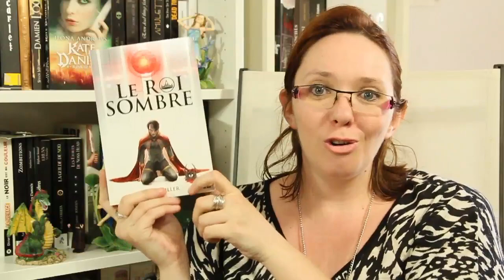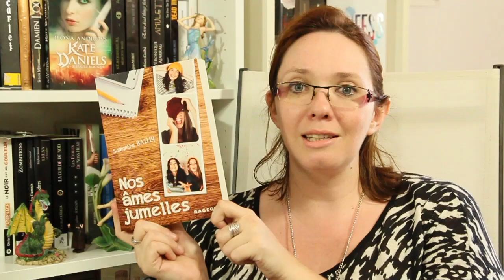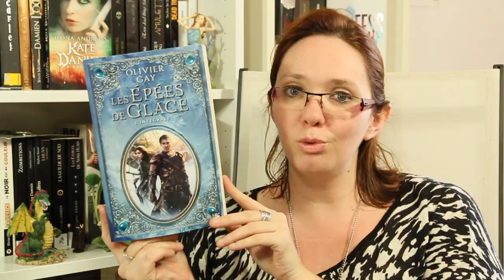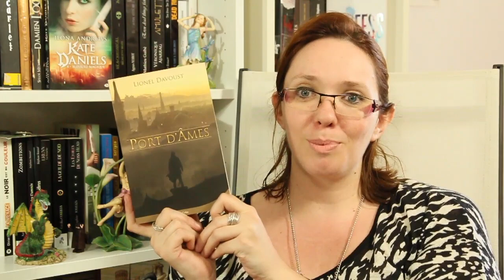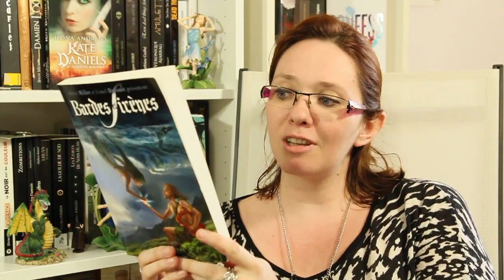TOP #6 | 10 LIVRES QUE J'AURAI DU LIRE POUR LES IMAGINALES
So many books, so little time!

Bonjour mes lutins ! Voici une petite sélection de livres  en prévision des Imaginales... même si j'ai manqué de temps pour les lire, je vous les recommande quand même ;)